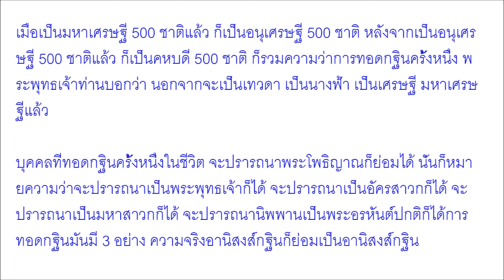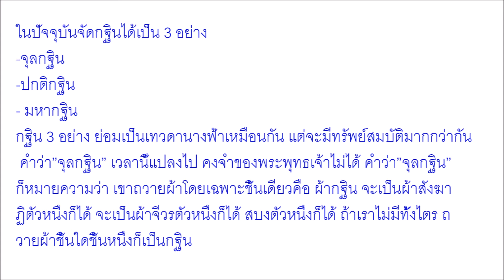ชาวพุทธต้องรู้ไว้ อานิสงส์จาก “กฐินทาน” ทำแล้วได้อะไร หลวงพ่อฤาษีลิงดำ กล่าวชัด อยากให้ชีวิตดี มีสุข